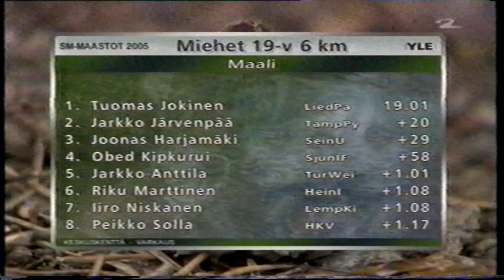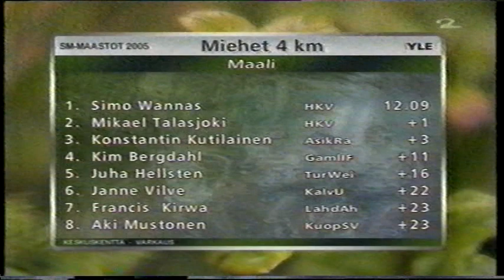SM-maastot 2005 Varkaus osa 4/5